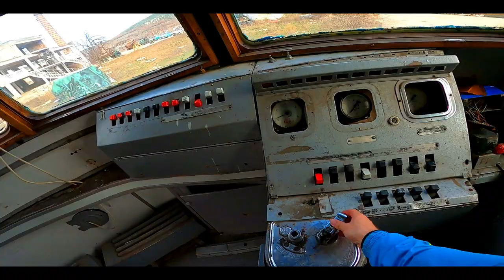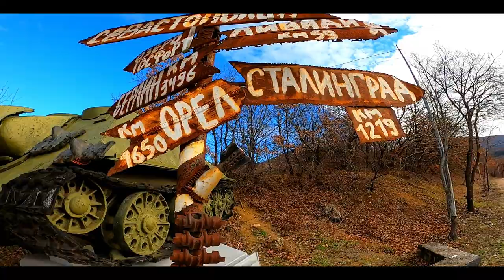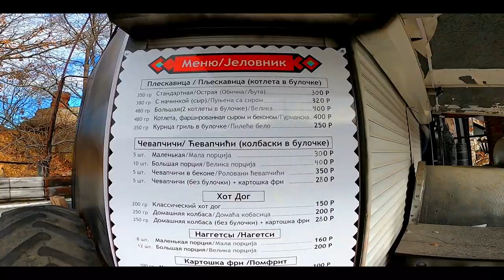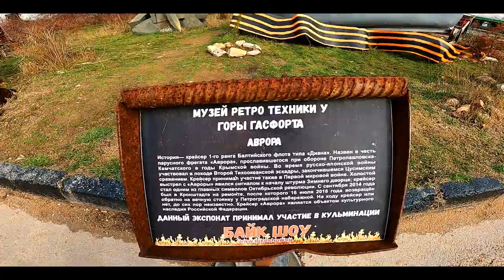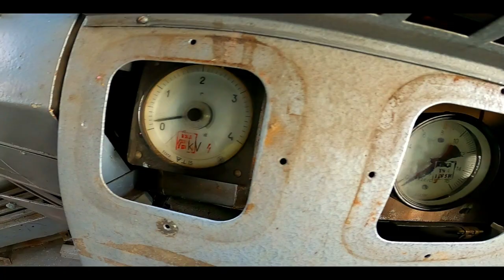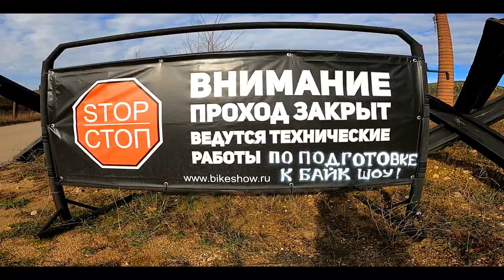Путешествие по Крыму, Крым экскурсия, Крым достопримечательность тур Крым Ночные волки Байк Шоу Крым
Привет, дамы и господа!
Всем позитива и добра в новом году 2020 ;)

Путешествие по Крыму, Крым экскурсия, Крым достопримечательность тур Крым Ночные волки Байк Шоу Крым. БАЙК ШОУ Крым 2020 СЕВАСТОПОЛЬ  МУЗЕЙ Ретро техники.